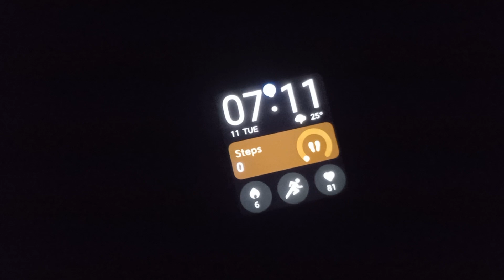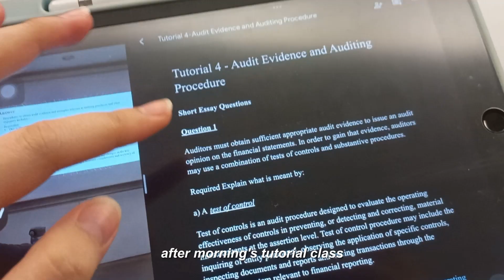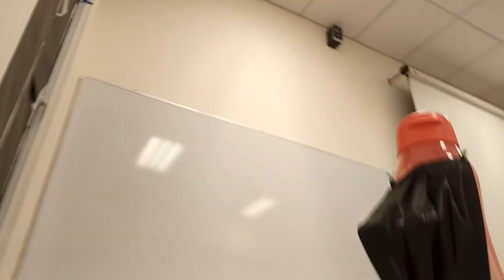How I spend money as a university student? | uni vlog, coffee, keyboard, study, stressed, productive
Hi there! Welcome to my new video. You can call me Celina or Cel~

It's been a month since I uploaded my vlog. July is literally my busiest month with plenty of assignments and presentations. Today, I still have an assignment and a presentation which is also the most essential course. Anyway, hope you all also going through all the homework well, and resting well. Enjoy the new video! ❤

✨FAQ:
-age: 20 ('03)
-fandom: STAY
-where do you from: Malaysia
-MBTI: INFP/INFJ
-Editing Software: Capcut
-device: Samsung Galaxy A32 lmao

✨Link:
Xiaomi Mi Watch Lite Redmi Watch 2 Watch2 Strap Wristband Replacement
Flexible LED Desk Lamp with Clamp Eye-Caring 10W Adjustable Metal Swing Arm Lamp
NIXXOS 7 inch / 10 inch Universal Wireless Bluetooth Keyboard Universal
GOOJODOQ Upgraded tablet case 360 Degree Rotating Case Smart strong magnetic stand
Tip for App Pencil Tip Nib for Ap Pencil
LANGTU GK65 Mechanical Keyboard 3 Mode Hotswap Mechanical Keyboard RGB Backlit Wireless Keyboard

Free Music for Videos 👉 Music by Narrowhaven - Songs I'll Never Write
Free Music for Videos 👉 Music by Anja Kotar - Can't Blame A Girl For Trying